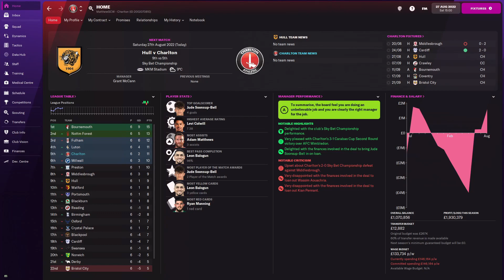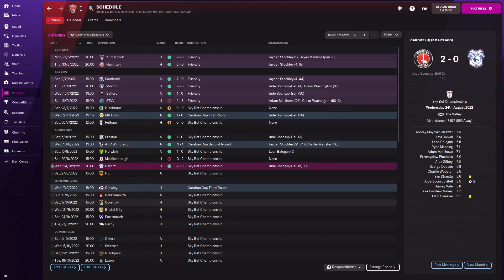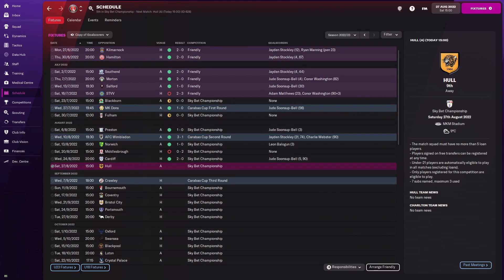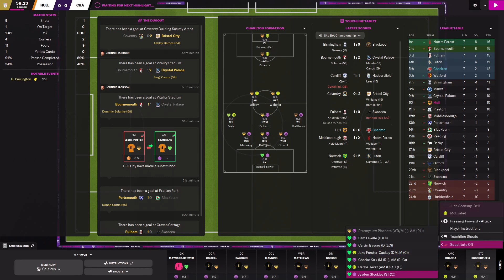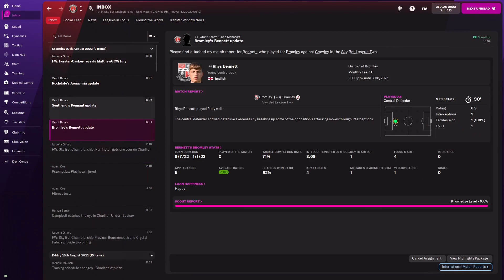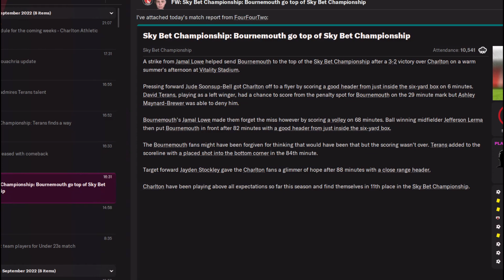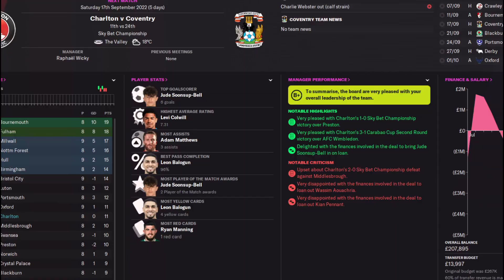FM 22 Addicks To Victory - Charlton Athletic | Episode 11: The Greatest Goalkeeper in the World!!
In this episode we celebrate my transfer masterclass of selling all my goalkeepers and calling up a player from the youth team, and we play big games in the league against Hull and Bournemouth!